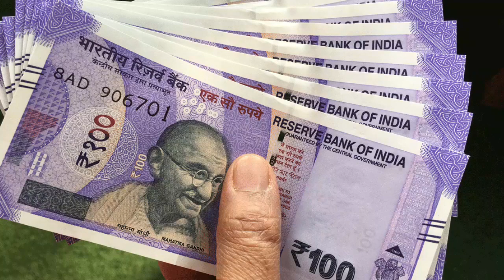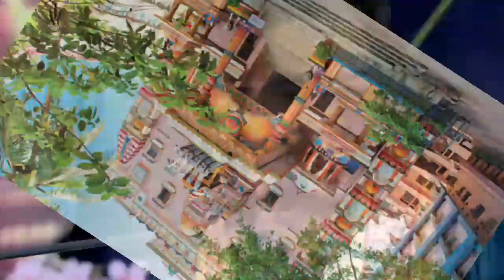Bageswar dham baba biography | lifestyle | Bageswar dham baba old lifestyle vs present lifestyle